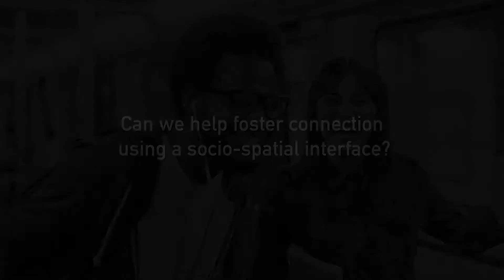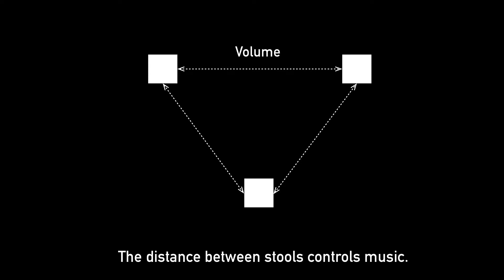SocialStools: A Playful, Socio-Spatial Interface for Fostering Togetherness Across Strangers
Ge Guo, Gilly Leshed, Trevor Pinch, Keith Evan Green

Session: Interactivity

Abstract
Leveraging the human propensity for embodied interaction, SocialStools is a socio-spatial interface that facilitates playful social interactions across strangers in a physical space, fostering togetherness. Three stools on caster wheels generate sound and image around them in response to sitting on them, and moving and rotating relative to each other. In this paper, we identify the challenges of stranger interactions, introduce our cyber-physical system, and describe and demonstrate three interaction situations: sitting, moving closer and away from each other, and rotating to face or turn away from each other. By translating these interactions into visual and auditory effects, we explore the possibilities of merging the socio-physical world with a digital system to create unique social affordances for interpersonal interactions that foster togetherness. Our demonstration transforms three strangers into a trio of sound-and-image makers interacting through creative, embodied play.